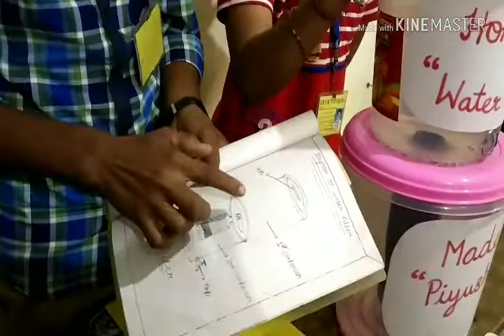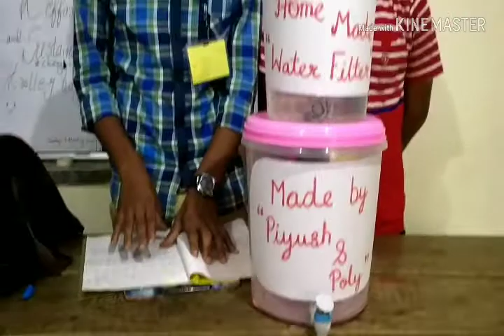Home made filter by Piyush and Poly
Ekta tutorial